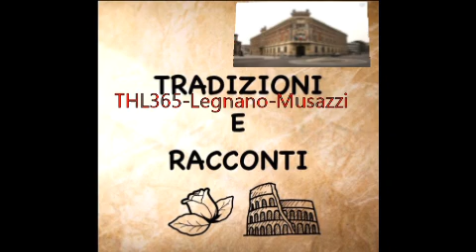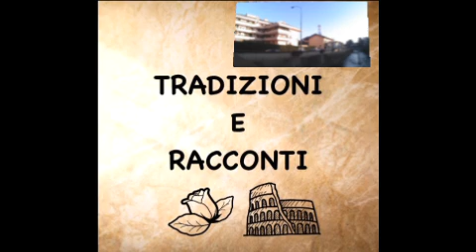thl365 Legnano Musazzi